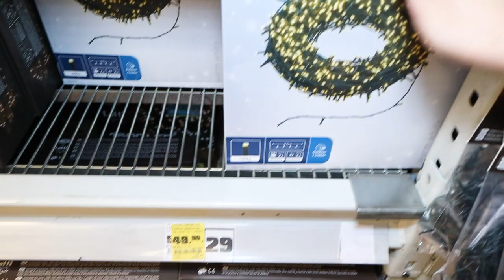ANDIAMO A COMPRARE LE COSE PER NATALE🌲 | SHOPPING VLOG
Nel nuovo video di oggi ANDIAMO A COMPRARE LE COSE PER NATALE🌲 | SHOPPING VLOG. Finalmente è arrivato il grande giorno per lo SHOPPING come in VLOG | SHOPPING PER HALLOWEEN 👻💀🕷
È stata una giornata davvero divertente e abbiamo fatto impazzire un po' la mamma, andate a guardare!